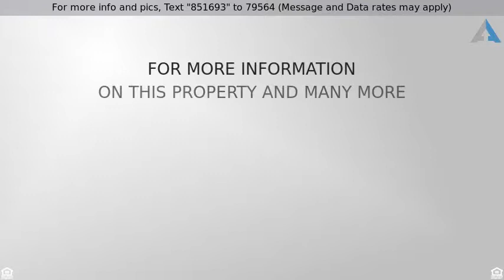Priced at $186,500 - 630 E Jensen St #103, Mesa,, AZ 85203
One level, courtyard style entry, 3 bed/2 bath/2 car garage home, backs to greenbelt and community pool, newer roof on home & garage (Sept 2018, they removed old roof), brand new flooring (luxury plank vinyl & carpet) AND base boards THROUGHOUT (Sept 2019), new ''wifi'' garage door opener (July 2019), new toilets in master & guest bathrooms, refrigerator/washer/dryer included, front security screen door, new faucets in both bathrooms, skylight in guest bath, low maintenance yard (rock & citrus trees), near 202/Red Mountain Frwy and 101, shopping, restaurants, Park of the Canals, Cub's & A's Spring Training facility, low HOA fee plus RV storage!